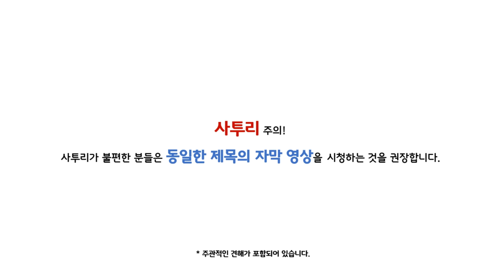보티첼리의 비너스(The Birth of Venus, La Primavera)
** 정정합니다! 영상 1:55 경에 언급되는 것과 달리 "봄(라 프리마베라)"는  비너스 탄생의 순간을 그린 작품이 아닙니다.

* 사투리에 대한 불평, 논란의 여지가 있을 것으로 판단되는 댓글 및 욕설은 무통보 삭제하겠습니다.
* 사투리가 불편한 분들은 동명의 자막 영상을 시청하는 것을 권장합니다.

안녕하세요. 그림 보는 여자 꿀꿀이입니다.
산드로 보티첼리의 유명한 작품 2점을 살펴봅시다.
두 작품 모두 비너스를 그리고 있는데요.
특히 "비너스의 탄생" 속 누드의 비너스는 훗날 많은 화가들에게 귀감을 줬고 콘트라포스트 자세를 취하고 있는 누드의 비너스를 주제로 한 작품들이 제작되는 데 많은 영향을 미치기도 하였습니다.

작품 출처 : Wikimedia Commons
글골 : 고도체 by NHN 고도
배경 음악 : Lightning Bugs - Geographer(유튜브)

참고 문헌
이케가미 히데히로, 관능 미술사, 송태욱 옮김, (주)현암사, 2015.